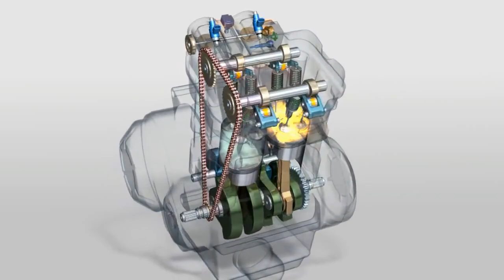How it works 471cc Honda Engine CB500X CB500F CBR500RR